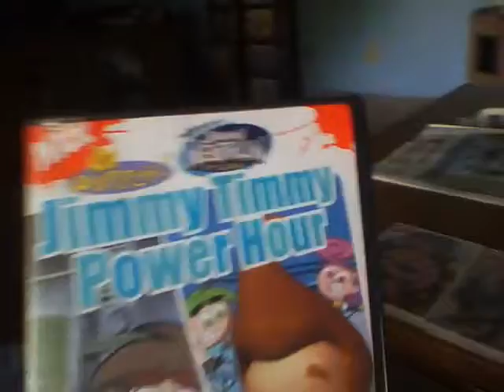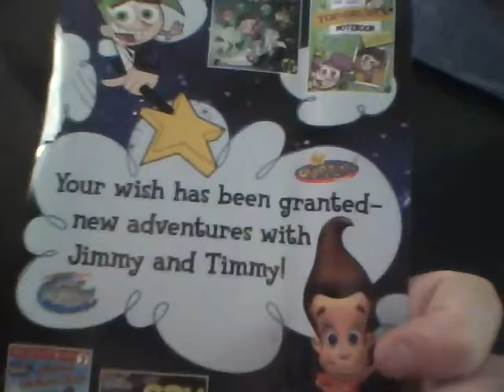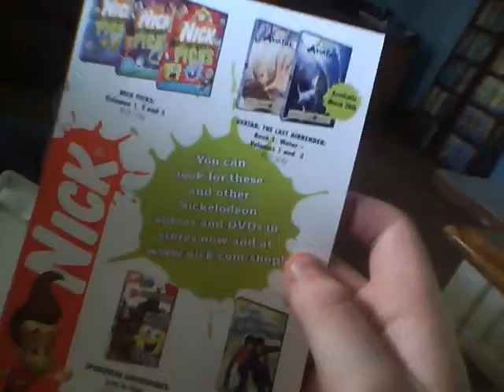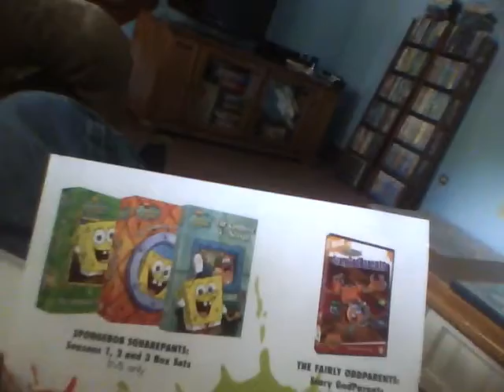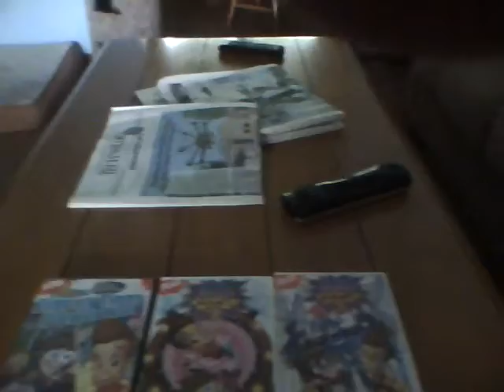Nickelondeon DVD's I Got For My Birthday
I'm Now 17 Years Old
Nickelodeon DVD's I Got For my Birthday Are
Timmy Jimmy Power hour DVD's 1,2 And 3